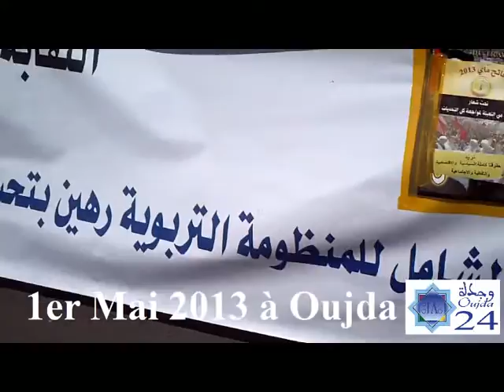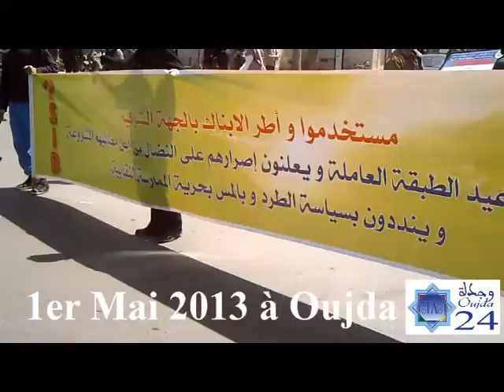1er mai 2013 oujda